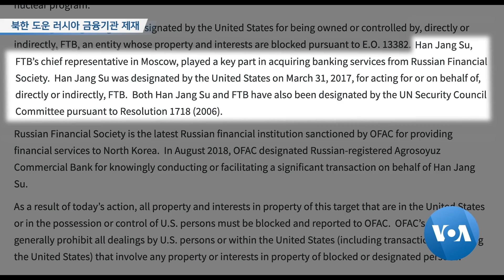[VOA 뉴스] 북한 도운 러시아 금융기관 제재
미국 재무부가 북한의 제재 회피를 도운 러시아 금융 기관을 제재 명단에 올렸습니다. 이 러시아 기관은 북한 당국이 연관된 기관들을 위해 은행 계좌를 개설해준 혐의를 받고 있습니다. 조은정 기자가 보도합니다. (영상편집: 강양우)